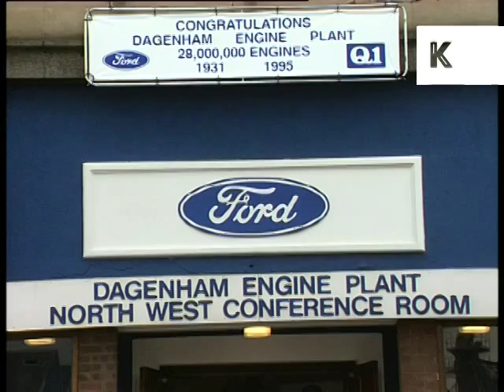1990s Ford Dagenham Car Factory, UK Industry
1990s Ford Dagenham car plant